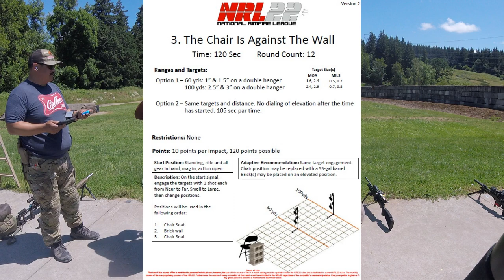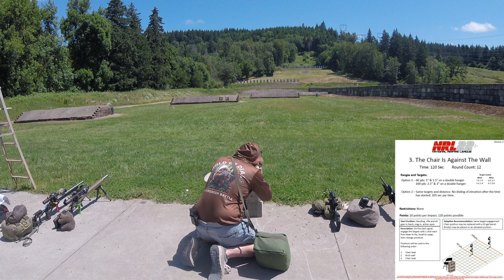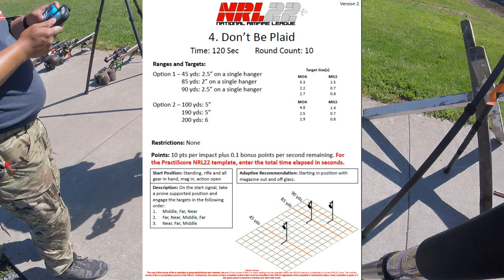DRRC Jun24 NRL22 Match Video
NRL22 Jun 2024 Course of Fire at the Douglas Ridge Rifle Club: Eagle Creek, OR. 9 Jun 2024

Rifle: Vudoo 360 Action, barrell chambered by DI precision
Chassis: MDT ACC Premier
Scope: Viper PST Gen II 5-25 scope
Bags: Weibad Tator Tot & AG Pint Sized game changer
Accessories: MDT Send it Level, Gray ops plate and 360 precision weighted arca rail.

2rd overall, 2nd in Open class, dropping 3 shots during the match.